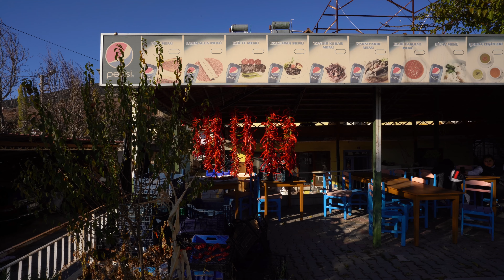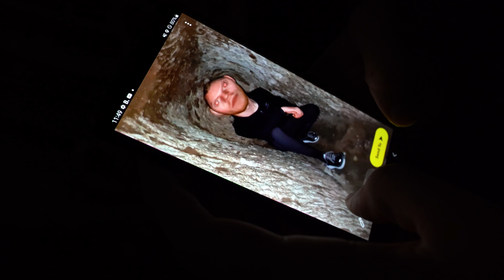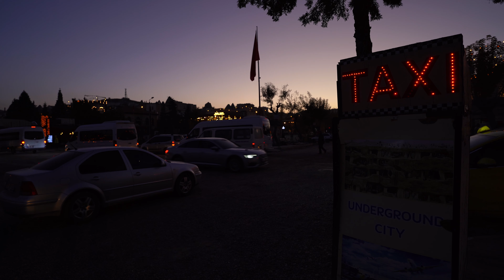10 Days in Turkey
Wee White House by GÅEL
Fables by Nick Box
Composite 09 by Thrupence
weightlessness by Eric Kinny
Small Stars by Steven Gutheinz